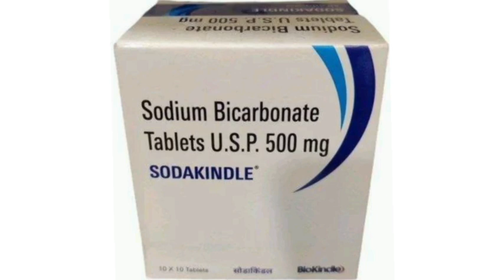SODAKINDLE Tablets Sodium Bicarbonate Tablets U.S.P. 500 mg